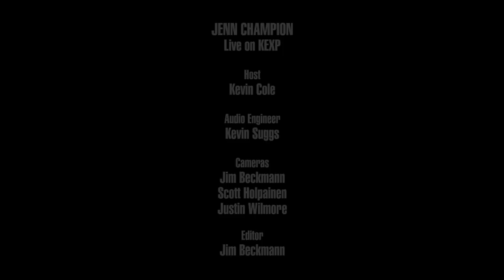Jenn Champion - Bleed (Live on KEXP)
presents Jenn Champion performing "Bleed" live in the KEXP studio. Recorded October 24, 2018.

Host: Kevin Cole
Audio Engineer: Kevin Suggs
Cameras: Jim Beckmann, Scott Holpainen & Justin Wilmore
Editor: Jim Beckmann